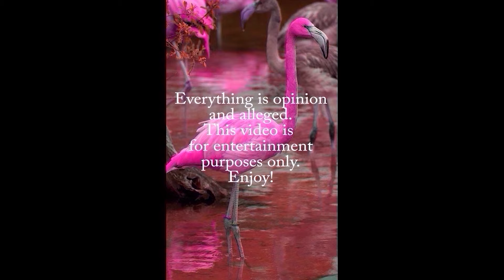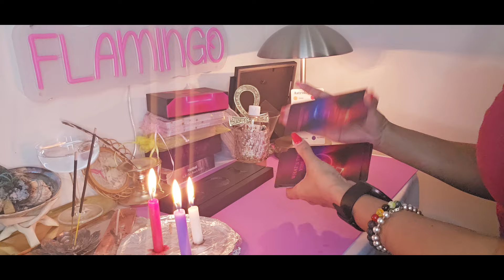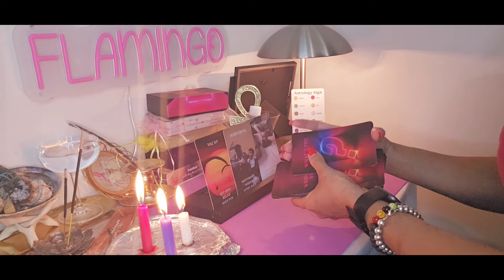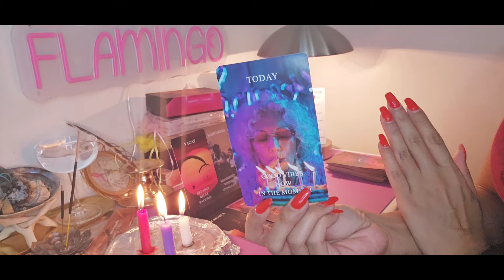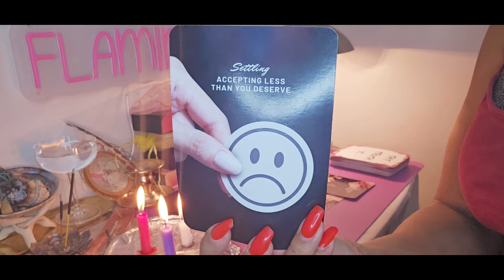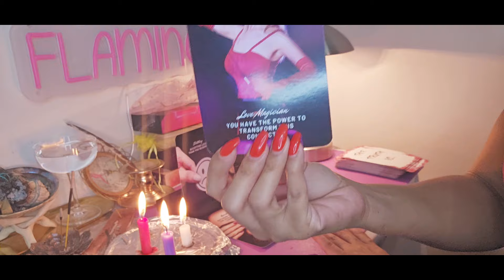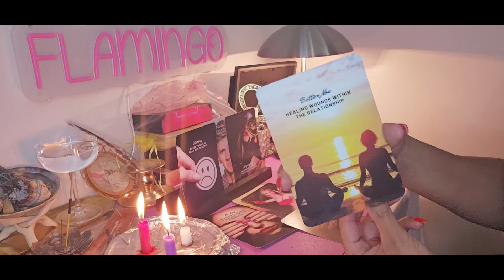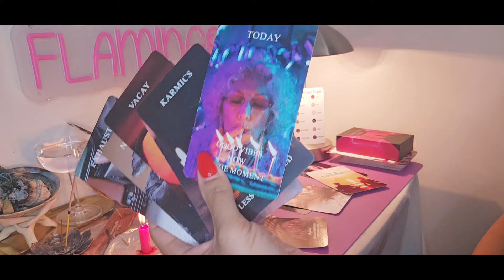Taylor Swift & Travis Kelce| Testing the Temperature| Hot or Cold?| Will this last?| Psychic/ Tarot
Welcome,
I am The Pink Flamingo. We tap into the cards to check the temperature of this relationship. Taylor and Travis seems to be going on strong despite breakup rumors. Will this relationship lead to marriage? Are they still hot for each other? We discuss it all in this video.